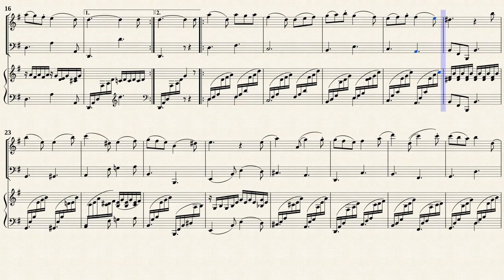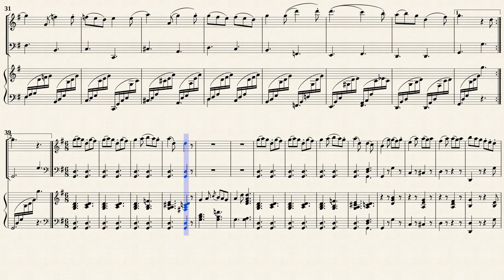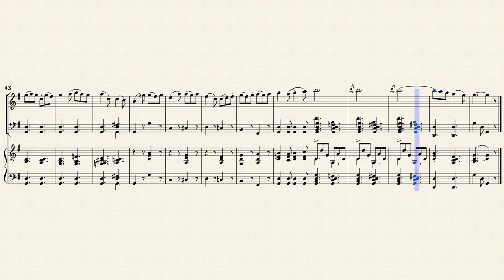Loeillet, John _ Solo Sonata Op.3 No.12 in G-Dur [Rec. and BC]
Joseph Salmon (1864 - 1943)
Sonata No.12 in G-Dur
from ''12 Solo Sonatas Op.3 ''
Transposed for Recorder &amp; Continuo
from IMSLP#141361 PDF File
Public Domain